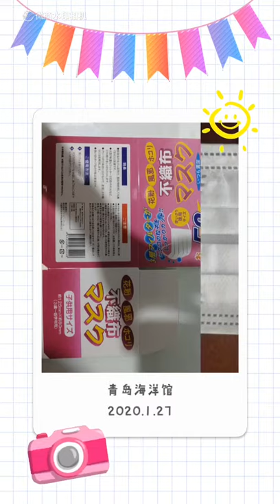3 plys children facemask